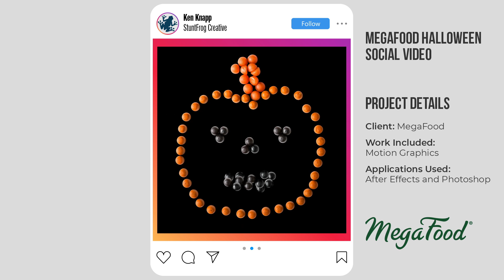Social Video MegaFood Halloween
Social Video created as a Happy Halloween from MegaFood